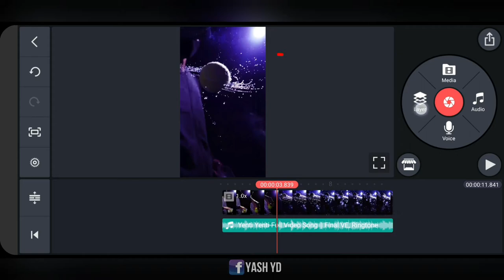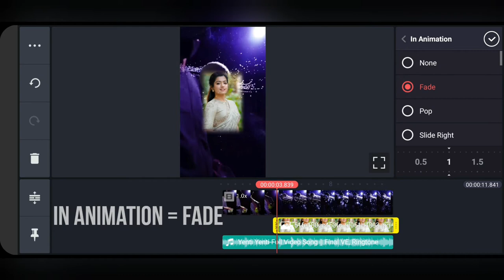Ball Spin Viral Video Editing | Tiktok Ball Spin Video | Kinemaster Editing | yashyd